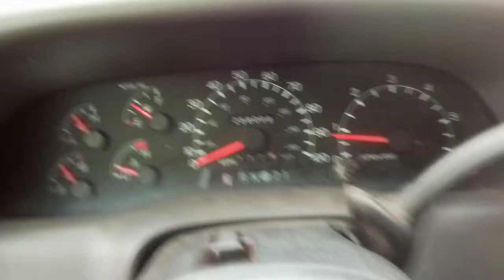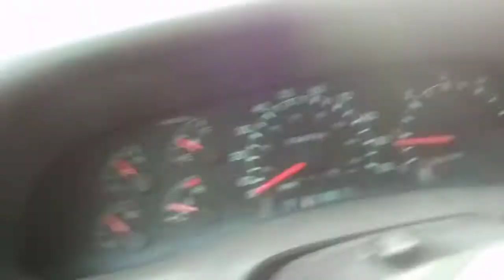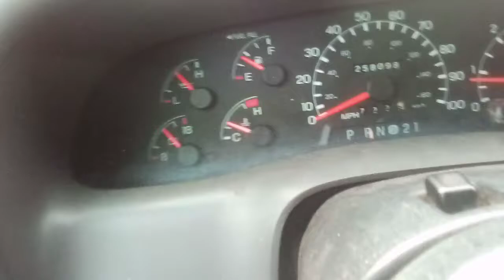Moving the 1999 Ford F-250 back